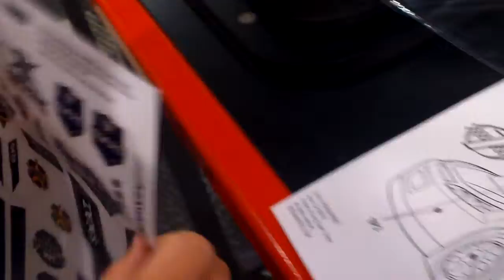jonah's first ridemakerz (9)